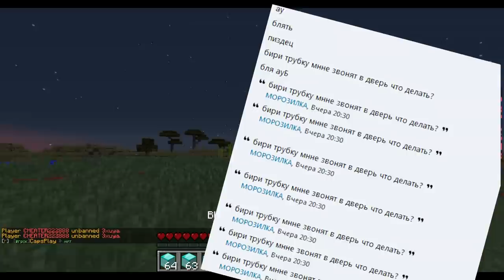ПОЛИЦИЯ ПРИЕХАЛА ДОМОЙ К ГРИФЕРУ!| АНТИ-ГРИФЕР ШОУ #93